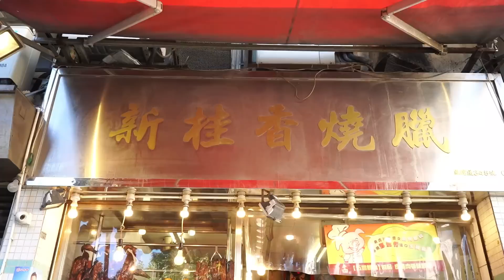香港人先知 最最最【好食的叉燒店】鮮肉製 肥瘦相間 百吃不厭！Hong Kong~the most delicious char siew shop/made by fresh meat!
新桂香燒臘
地址 柴灣柴灣道345號金源洋樓地下17號

燒味 燒臘 Siu Mei
叉燒 BBQ Pork
燒肉 Roasted Pork
燒腩骨 Roasted pork belly
燒乳豬 Roasted Suckling Pig
燒鵝 Roasted Goose
燒鴨 Roasted Duck
豉油雞 Soy Sauce Chicken
貴妃雞 Royal Chicken
紅腸 Red Sausage